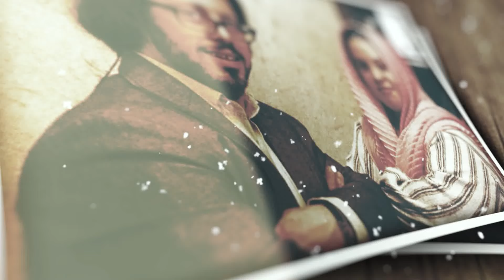داستان عشق و ازدواج مهران و هدیه :روز خواستگاری چای را که به من تعارف کرد یک دل نه صد دل عاشقش شدم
مهرانقندهاری و هدیه سمیع زوج دوست داشتنی و هنرمندی که مهمان شبکه تی وی پلاس شدند و از موفقیتهایشان برای مخاطبان ما تعریف کردند.
مهران بازیگر تئاتر است که اخیرا هم در سریال پایتخت ایفای نقش کرد. او همچنین 22 مدال طلا، نقره و برنز رقابت های بین المللی در رشته وزنه برداری و شنا دارد. هدیه سمیعی، همسر مهربان مهران هم چهار سالی است که در تئاتر ایفای نقش میکند. دعوت میکنیم از شما این گفتگوی امیدبخش را با اجرای مبینا رحمتی از شبکه تی وی پلاس مشاهده بفرمایید